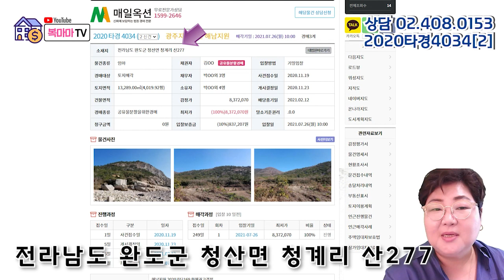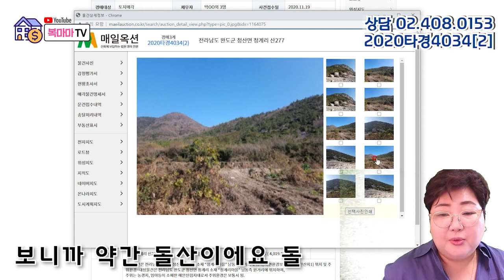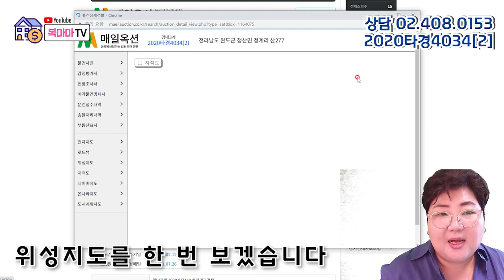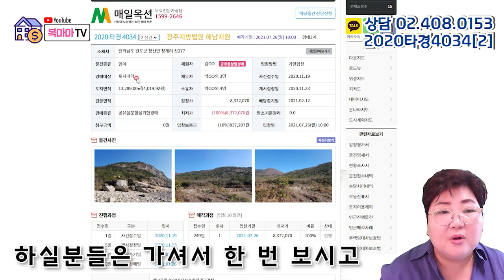4천평이나 되는 땅을 8백만 원에 ? 경매추천 ★전남 완도 토지 경매♥매일옥션 경매강의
전라남도 완도군 청산면 청계리 산277 소재하는 토지로
이 물건은 임야입니다.
감정가는 8,372,070원입니다
토지면적은 13,289.00㎡(4,019.92평)이며

사건번호 2020 타경 4034 [2] 광주지방법원 해남지원